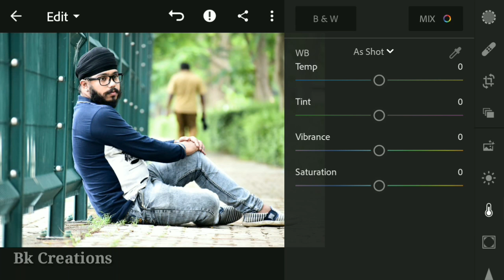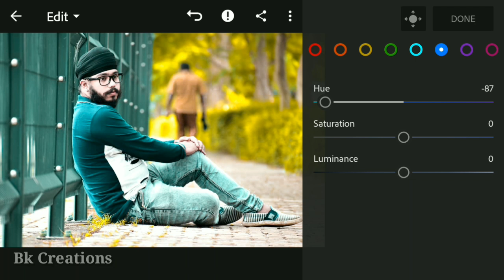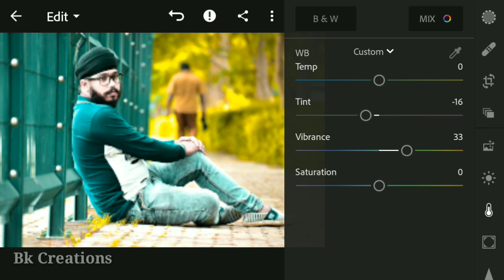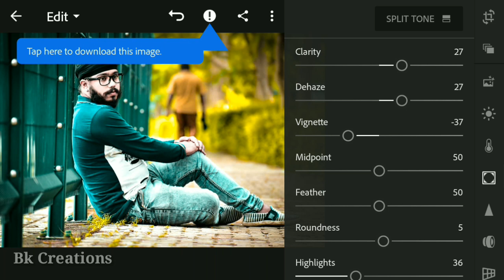New Cb Editing Lightroom Mobile Editing Tutorial Bk Creations